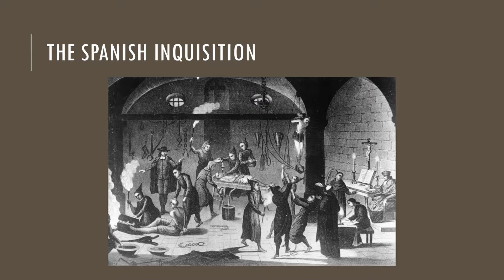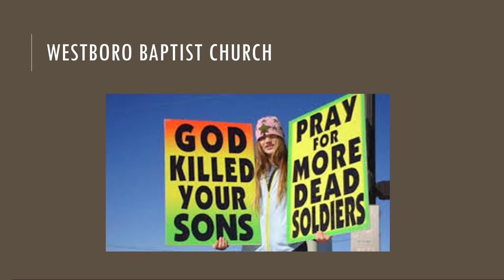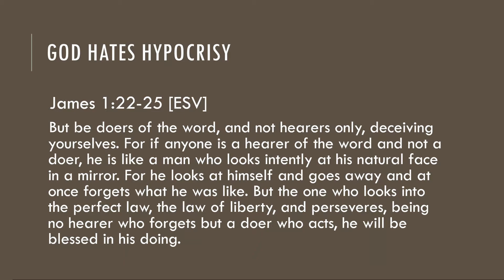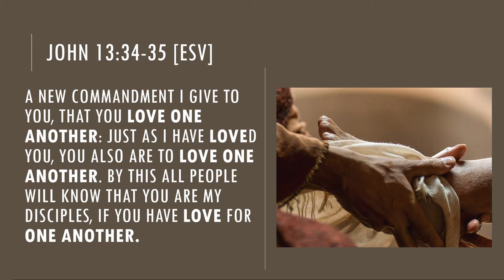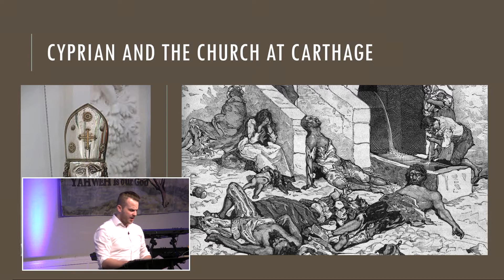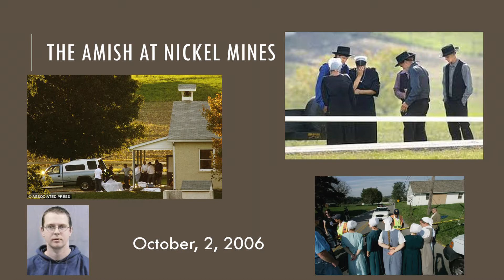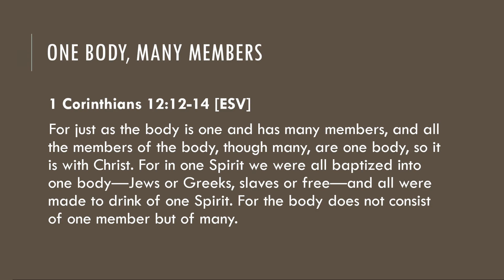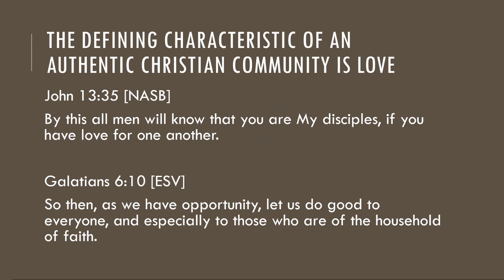Why Christianity 14: Hypocrisy and Community (Daniel Fitzsimmons)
Community is so important.  As so many continue to struggle with the ache of loneliness, anxiety about social encounters, and the gnawing pain of depression, we who belong to Christian communities have a huge opportunity and obligation to invite outsiders in, provide them a taste of God's goodness, and welcome them with a spirit of genuine hospitality.  However, as soon as you begin reaching out to friends, coworkers, and neighbors, you may encounter a flurry of criticisms about Christianity.  "What about the crusades and the Spanish inquisition?" they may ask.  Or perhaps they'll ask about pedophilia among priests or greedy mega pastors with private jets and multi-million dollar houses.  What can you say when these issues come up?  In this episode Dan Fitzsimmons shares a little about answering such charges of hypocrisy as well as what authentic Christian community looks like.

—— Links ——

Leave a voice message via SpeakPipe with questions or comments

—— Notes ——
• Evil that is perpetrated by so-called Christians or in the name of Christianity is a reality that must be acknowledged and addressed.

• God hates hypocrisy (1 John 4:20; James 1:22-25; 1 John 2:1-6)

• There are many examples, both ancient and recent, of Christ-followers embodying his teachings of radical love, self-sacrifice, service and forgiveness.

• The best example of what a Christian community looks like should be the one you set within your own community. People who are skeptical about the Christian faith will be persuaded more by how you treat those around you and in your church community than by rote recitation of the gospel message alone.

• There are copious opportunities to live out Christ’s teachings within your church and community.

• The defining characteristic of an authentic Christian community is love.